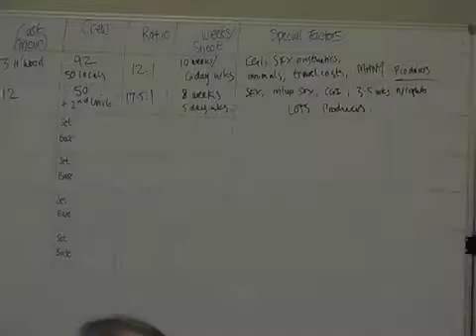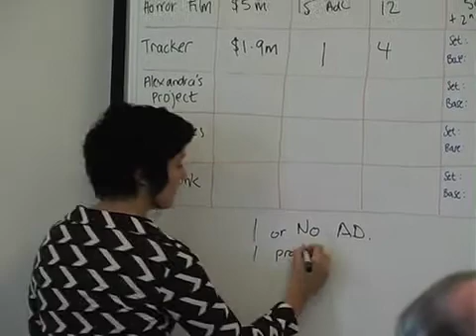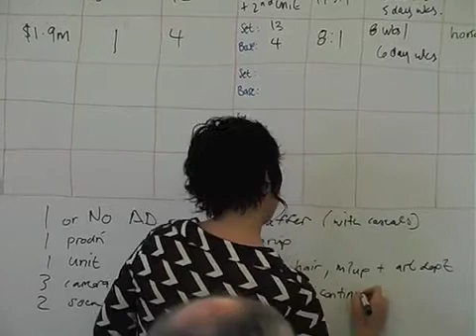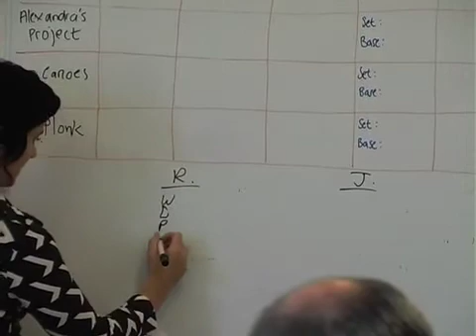IndiVision: Julie Ryan (1) - Why We Hate High Budget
Julie Ryan as Rolf de Heer's collaborator, produced many of his films including Ten Canoes, The Tracker and Dr. Plonk. She is passionate about low budget filmmaking and at the IndiVision Project Lab 2008, she inspired all with her reasons for embracing it as the core of her business philosophy.